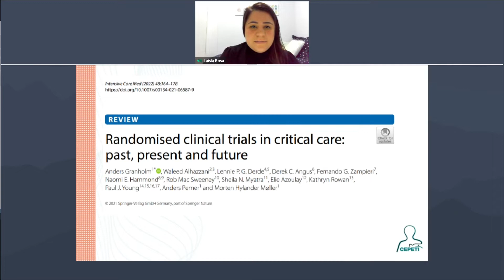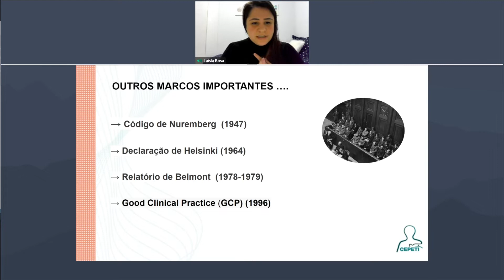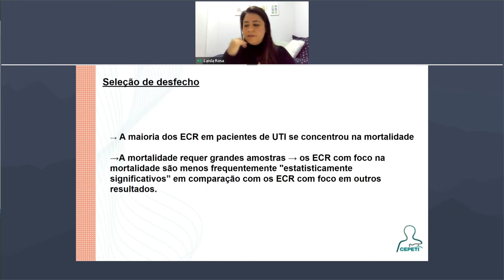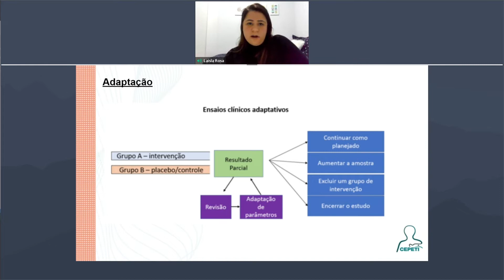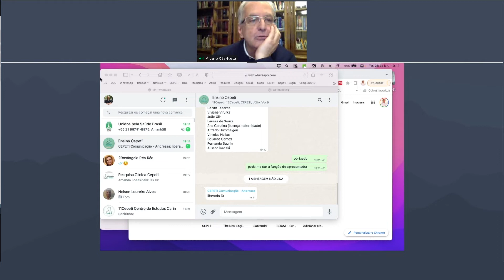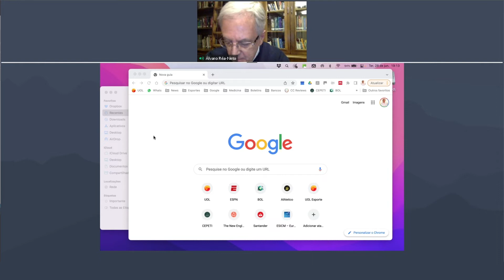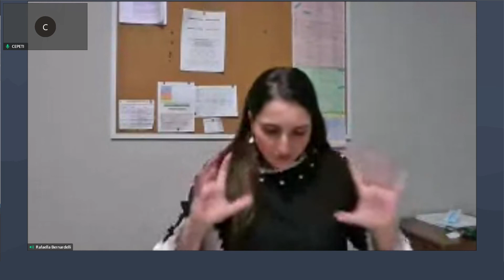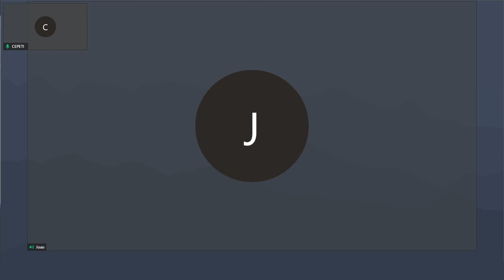Randomised clinical trials in critical care | Clube da Revista - Dra Laisla Fernandes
Aula do Clube da Revista -  CEPETI

Apresentação do tema: "Randomised clinical trials in critical care: past, present and future", realizada pela Dra Laisla Fernandes.

Aula realizada no dia: 28/06/2022.